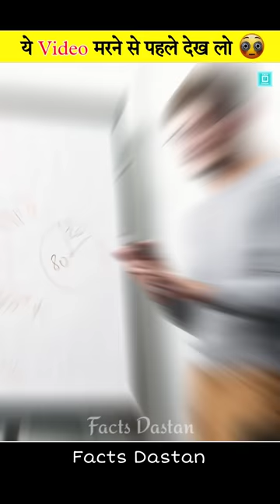Internet की पहली चीज़ें 😯 First Things On The Internet 🤯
In this video - In this, some of the first things of the Internet have been told in detail.